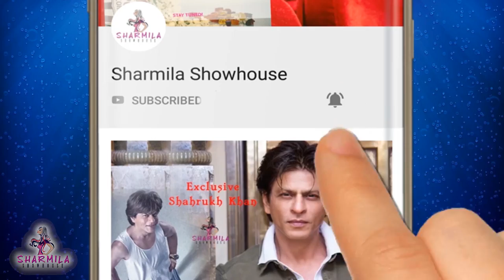মা হওয়ার আগেই মুক্তি পাবে কোয়েলের রক্তরহস্য, স্টুডিওতে সৌকর্য-পূজা |Soukarya-Pooja| Rawkto Rawhoshyo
পাঁচ বছর আগে হারিয়ে গিয়েছিল সন্তান।এক অজানা ফোন কলে হঠাৎ খোঁজ পেল মা। কিন্তু তাকে ফিরে পাওয়ার জেদে রহস্যের জটিল ফাঁদে জড়িয়ে পড়ল আরও। কি হবে তাদের পরিণাম? দেখুন Soukarya Ghosal-এর Emotional Thriller 'Rawkto Rawhoshyo'-র Official Trailer. এই সিনেমায় অভিনয়ে করেছেন Koel Mallick, Chandan Roy Sanyal, Basabdutta Chatterjee, Rwitobroto Mukherjee, Lily Chakraborty এবং আরও অনেকে।

🎬 Credits:

Director: Soukarya Ghosal

Cast:
Koel Mallick
Shreeansh Sarkar (Introducing)
Debangshi Chatterjee (Introducing)
Chandan Roy Sanyal
Lily Chakraborty
Rwitobroto Mukherjee
Shantilal Mukherjee
Basabdutta Chatterjee
Joyraj Bhattacharjee
Kanchana Moitra
Subhra Sourav Das

Special appearance :
Mir Afsar Ali
Mirchi Agni
Mirchi Somak
Rini Biswas

Background Score: Nabarun Bose
Lyrics : Soukarya Ghosal &  Debdeep Mukherjee
Cinematographer : Aalok Maiti
Story, Screenplay & Dialogues by : Soukarya Ghosal
Assistant Directors : Mritanka Roy, Rohit Dey, Snehasish Dey, Sayani Chakraborty, Manjula Roy, Sahiun Aktar & Shubham Shah
Art Director : Ananda Addhya
Costume Design : Pooja Chatterjee
Fight Master : Judo Ramu
DI Studio : Edit Fx
DI Colorist : Prosenjit Banerjee
VFX : SVFX Studios
Editor : Arghyakamal Mitra
Sound Design & Mixing : Anindit Roy & Adeep Singh Manki
Executive Producer : Sandip Sathi
Presenter : Nispal Singh
Produced By : Surinder Films Pvt. Ltd.